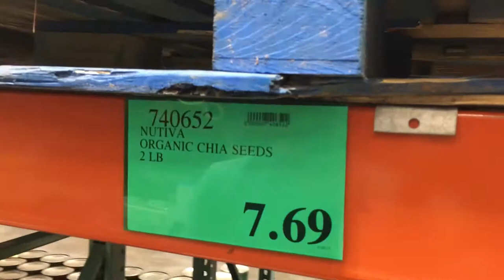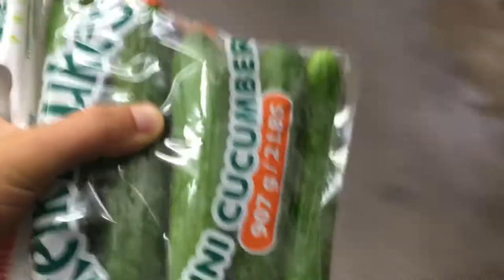COSTCO TRIP W VEGANS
You can unsubscribe from this channel if you want. I post duplicates here sometimes.